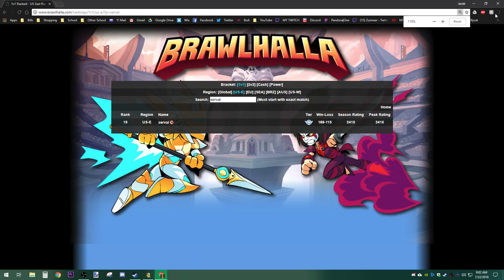I FIGHT THE ULTIMATE TEROS! • Sunday Morning Brawlhalla 1v1s